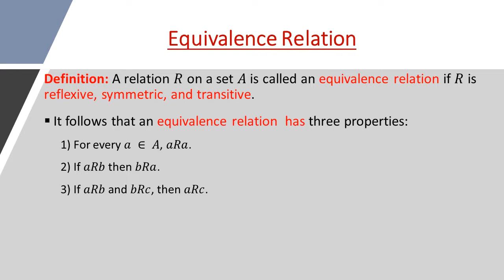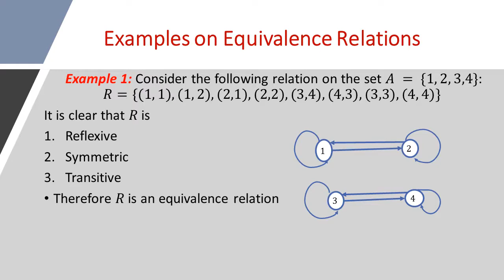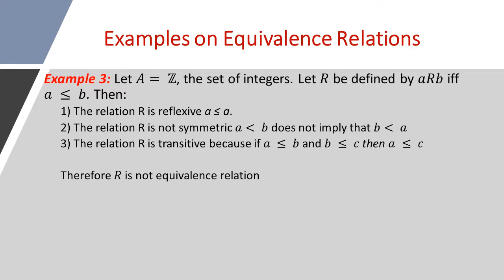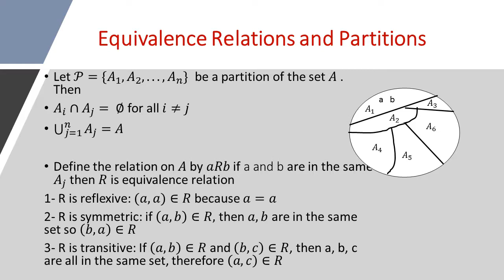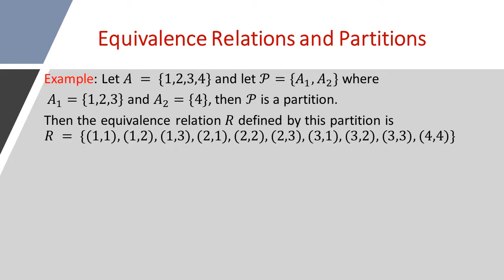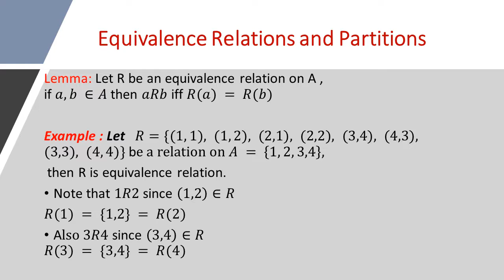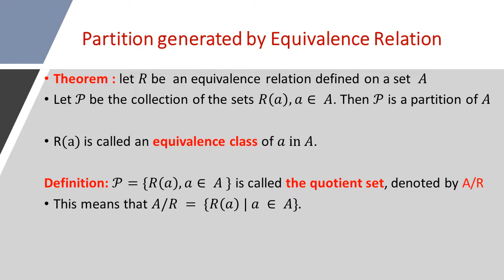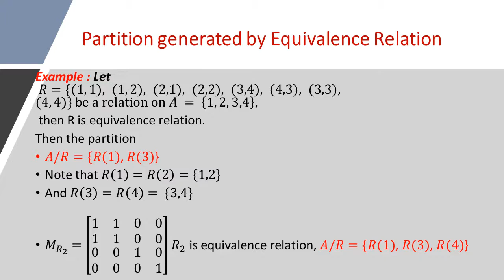Section 4 5 Equivalence Relations 3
محاضرات مادة الرياضيات المتقطعة - جامعة العلوم والتكنولوجيا الاردنية

discrete mathmatics - JUST university